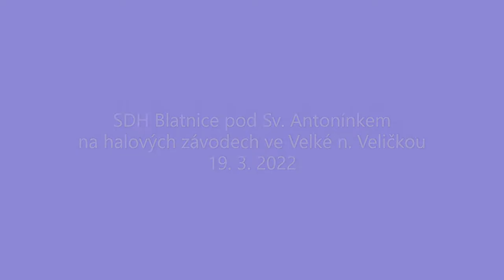SDH Blatnice - MLADŠÍ ŽÁCI - Velická hala 19.3.2022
Mladší žáci - 7. místo